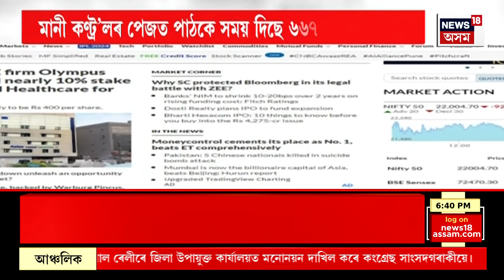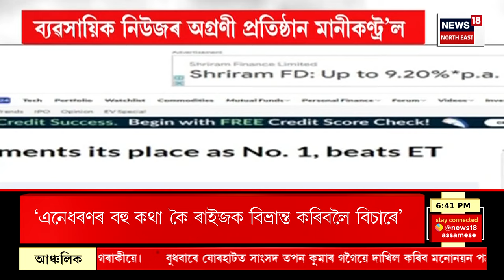PRIME TIME18 | Jakhalabandha news | হঠাৎ জখলাবন্ধা আৰক্ষী থানাত কিয় সৃষ্টি হৈছে উত্তেজনাৰ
00.00 | Intro
00.32 | হঠাৎ জখলাবন্ধা আৰক্ষী থানাত কিয় সৃষ্টি হৈছে উত্তেজনাৰ